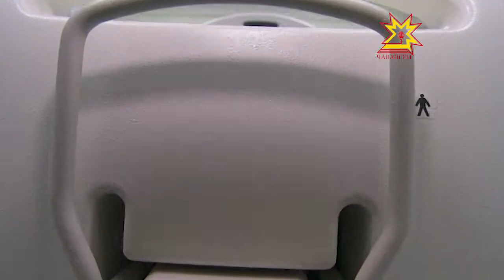Как себя чувствует население Чувашии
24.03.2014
Министр здравоохранения и социального развития Чувашии рассказала журналистам, как себя чувствует население Чувашии, почему в поликлиниках сохраняются очереди и что мешает людям следить за своим здоровьем. Итоги работы отрасли за прошлый год подвели на пресс-конференции.